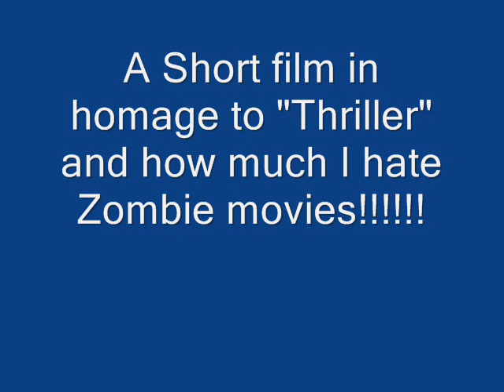Thriller Homage...I Hate Zombie Movies